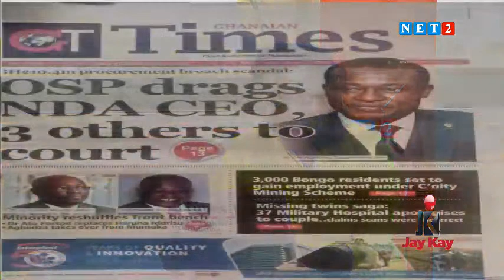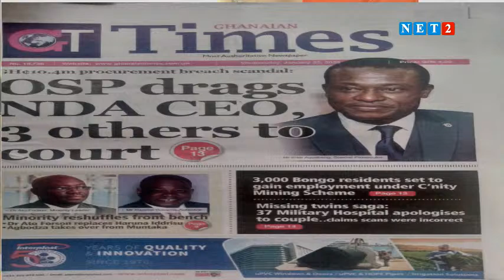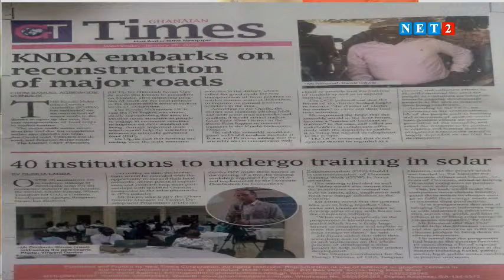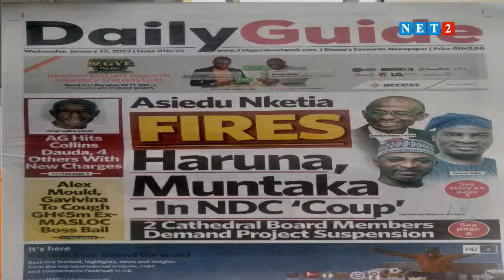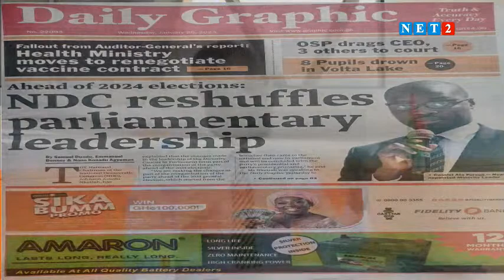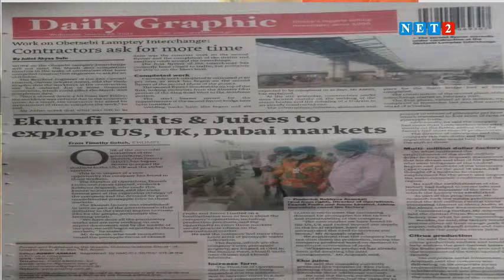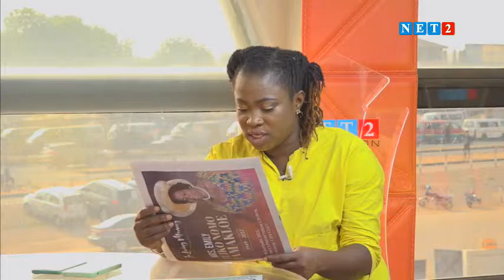THE DIALOGUE WITH GEORGE OPOKU AMPONSAH - MEMBER, STRONG VOICE NETWORK (JANUARY 25, 2023)